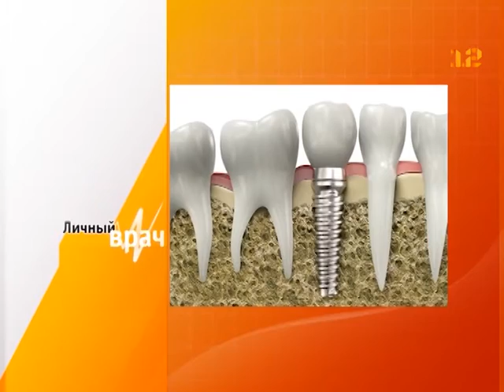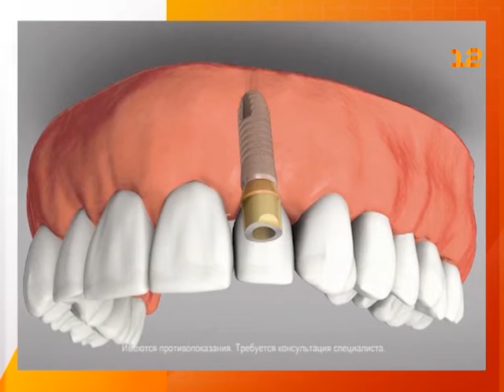Медицинская программа «Личный врач»